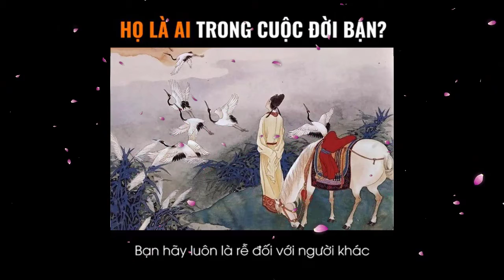Họ là ai trong cuộc đời bạn? Xem xong thấy thấm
• Author: Nhat Tien Tuu
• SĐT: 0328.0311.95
► Donate Ủng hộ kênh Nhất Tiên Tửu TK VP Bank : 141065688 (Nguyễn Văn Nhất) Momo: 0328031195
© If there are any issues regarding copyright and music in the video, please contact mail (✉ ) I will process and delete that video immediately. Thank you! ^_^
✪ Nếu có bất cứ vấn đề liên quan đến bản quyền nội dung, hình ảnh... các bạn vui lòng liên lạc mình theo địa chỉ  để giải quyết nhé. Mình sẽ cùng nhau làm việc nhanh và trên tinh thần hợp tác nhất có thể ^_^